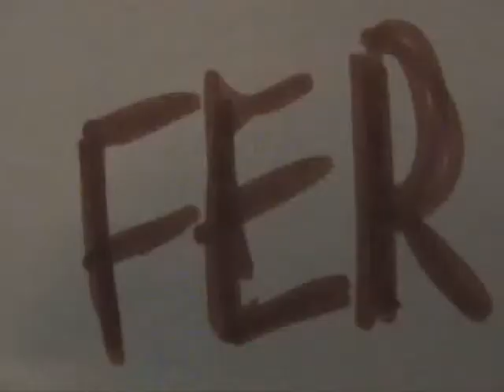FWZ - nandinho ziliotto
jogaatarrafanatanhota=